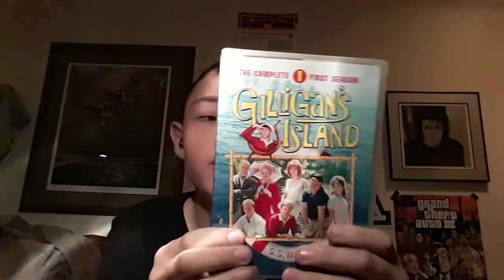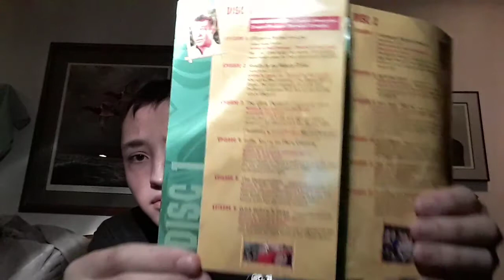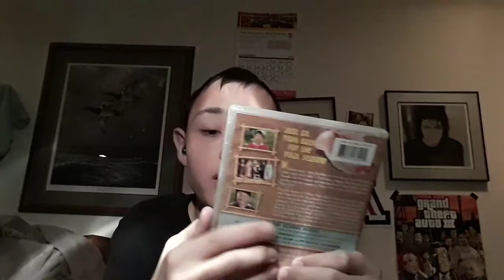My Gillians island collection